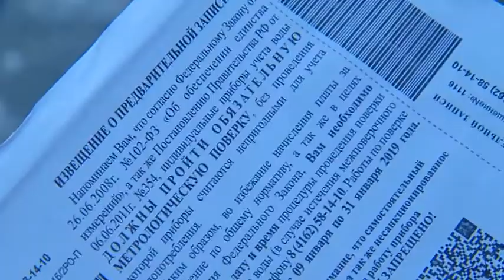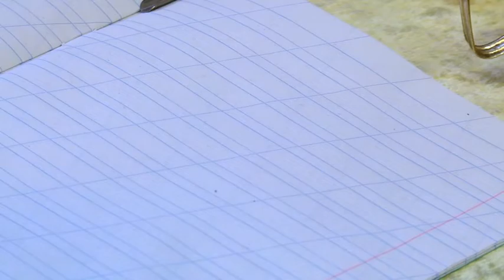Выпуск программы "Город" от 11.01.19